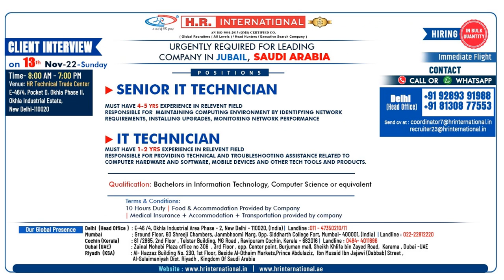URGENTLY REQUIRED FOR LEADING COMPANY IN JUBAIL, SAUDI ARABIA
Client Interview Will Be Held On 13 Nov, 2022 (Sunday)

Positions:

SENIOR IT TECHNICIAN
IT TECHNICIAN

Interview Venue at Delhi :

Interview Timing: 08:00 AM to 07:00 PM

HR Technical Trade Center
Address:
E-46/4, Okhla Industrial Area, Phase - 2 Okhla, New Delhi -110020

Qualification:
Bachelors in Information Technology, Computer Science or Equivalent

Term and Conditions:
10 Hours Duty
Food & Accomodation provided by the company
Medical Insurance + Accommodations Transportation Provided by the company